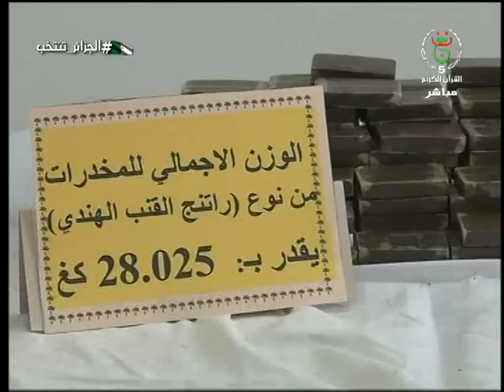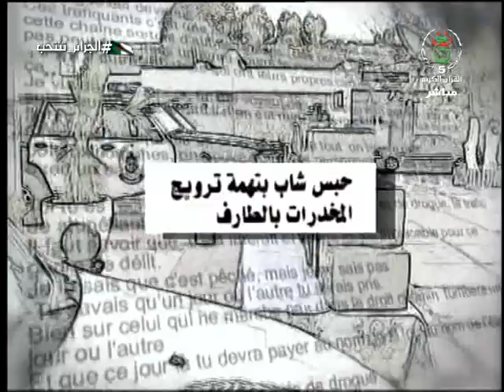مفاتيح:المخدرات و عواقبها على الفرد و المجتمع